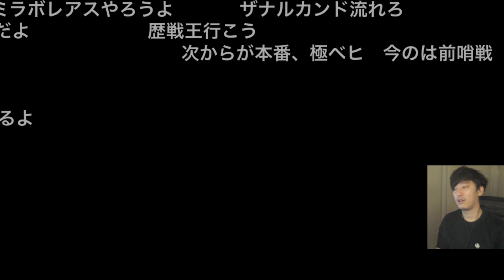目の前の岩(コメット)が分からず乙る布団ちゃん 2022/01/28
元動画